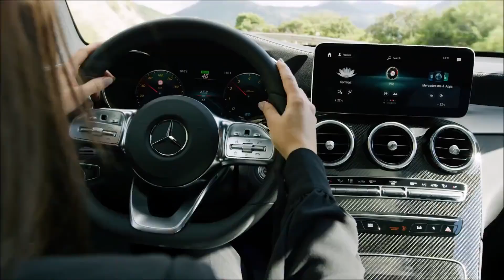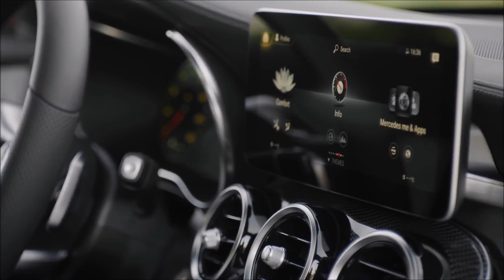Mercedes GLC Coupe 2020 - Gorgeous Coupe SUV - Car Your 2019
car your, you car, your car,exterior,interior,suv,audi,luxury,sedan,bmw,drive,automotive,2018,2019,
review car,world cars,2020,best car,2022,new,models,top car,tes drive,replay cars,range rover,
full review,new models,expensive cars,bmw,lamborghini,amazing cars,top speed,fastest car,
coolest car,luxury cars interior,luxury car,new car,mercedes gle,2019 bmw x5,bmw x7,
aston martin,mercedes maybach,honda,ford mustang,bmw 8 series,bentley

cars,expensive cars,bmw,concept cars,mercedes maybach,aston martin,car,
top 10,most expensive car,lamborghini veneno,amazing cars,
top speed,fastest car,audi a7,zenvo st1,latest car,lamborghini,supersport,
bugatti veyron,ferrari,costliest,most expensive,most expensive super cars,2019,
people,richest,electric car,2018, 2020,supercars,hypercars,agera r,speed,
racing cars,koenigsegg,awesome cars,cool cars,top car,top cars,

upcoming cars, car, suv, autos, best looking new cars, ford, land rover, volvo,
hyundai, alfa romeo, sedan cars, kia, honda, bmw, audi, mercedes, economy cars,
 new hot cars, 2019, crossovers 2019, best suv, suv 2019, new cars, new models,
 top cars, top 20, top 10 cars, top best cars, 2019 cars, best cars, new cars 2019,
 cars 2019,

top speed, 2019, 2018, 1.32, gran turismo update, gran turismo sport update,
gt sport update, gran turismo sport, gran turismo, gt sport, srt tomahawk,
max speed text, gt sport fastest car, gran turismo sport fastest car

supercar reviews, modified car reviews, roads untraveled, motor trend, superspeeders,
 carfection, salomondrin, evo, car vlogging, car vlogs, automotive reviews,
car reviews, car channel, best car channels, top 5 automotive channels, graysonruffo,
 ruffo, grayson, marcusvandenberg, roadsuntraveled,

CARYOUR, brings you automotive news, reviews and car picture. Research and compare cars, find local dealer, calculate loan payments, find your car's book value and get a service estimate at this channel.